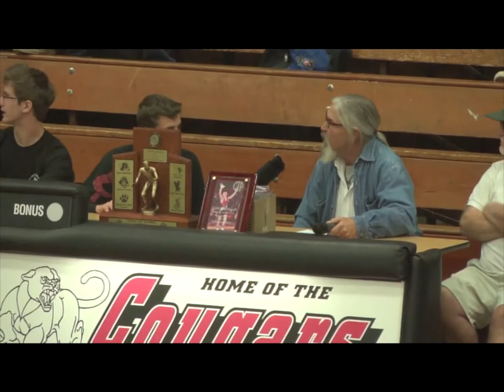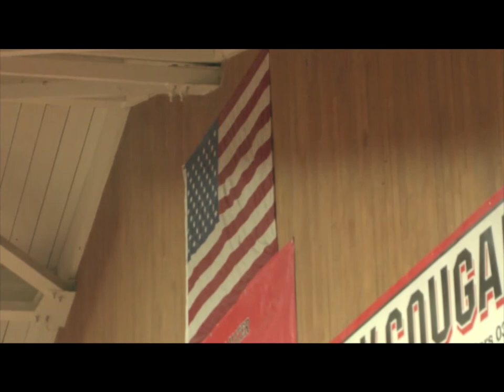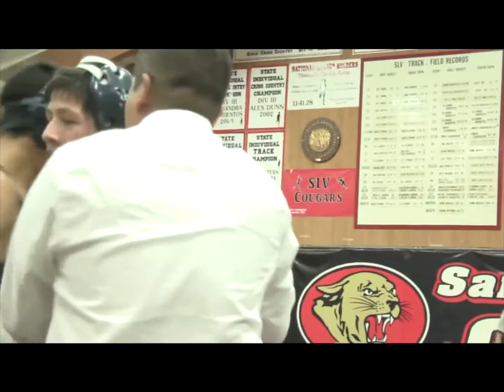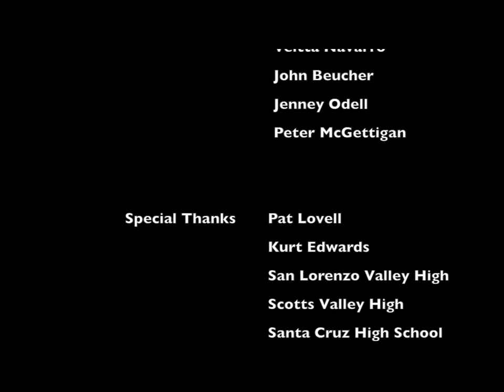SCCAL Wrestling Championships 2013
Join announcers Kurt Edwards and Pat Lovell for some exciting wrestling matches, held 2/15/13 at San Lorenzo High School.